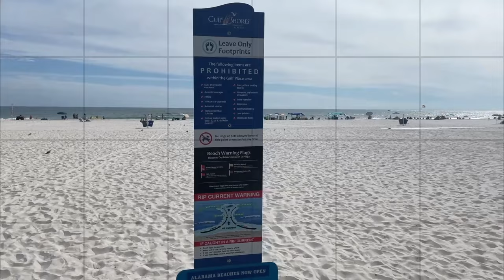Pros and Cons of Living in ORANGE BEACH ALABAMA | Gulf Shores Alabama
Want to know the Pros and Cons of living in ORANGE BEACH ALABAMA?  Well in this video Andy Hollis and Aileen Fountain, realtors with eXp Realty Southern Branch, explain some of the pros and cons of living in Gulf Shores and Orange Beach AL.  We love living at the beach and in this video we tell you why.
00:00 Intro in to Pros and Cons of living in Gulf Shores and Orange Beach AL
00:37 Telling who we are Andy Hollis and Aileen Fountain realtors in Gulf Shores and Orange Beach AL
00:50 Invitation to subscribe to the Living in Gulf Shores and Orange Beach AL channel
02:08 1st pro is the Beautiful beaches in Gulf Shores and Orange Beach AL
02:49 2nd Pro to living in Gulf Shores and Orange Beach AL are the sunsets
03:17 3rd Pro to living in Gulf Shores and Orange Beach AL is the boating community
03:47 4th Pro to living in Gulf Shores and Orange Beach AL are the restaurants
05:10 1st Con to living in Gulf Shores and Orange Beach AL is the crowds
06:53 2nd Con to living in Gulf Shores and Orange Beach AL are the hurricanes
08:47 3rd Con to living in Gulf Shores and Orange Beach AL are the sharks
09:28 4th Con to living in Gulf Shores and Orange Beach AL is not understanding Rip Currents
09:49 5th Con to living in Gulf Shores and Orange Beach AL are the Jellyfish
10:21 Wrapping up Pros and Cons to living in Gulf Shores and Orange Beach AL